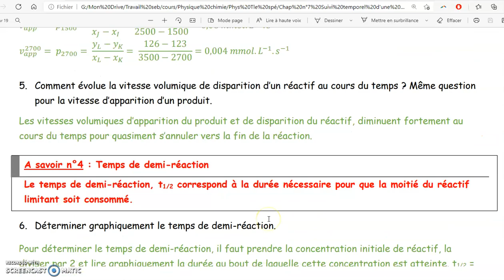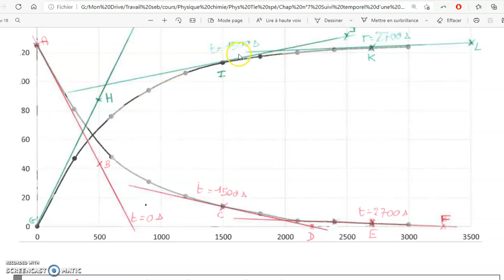vitesse volumique d'apparition d'un produit